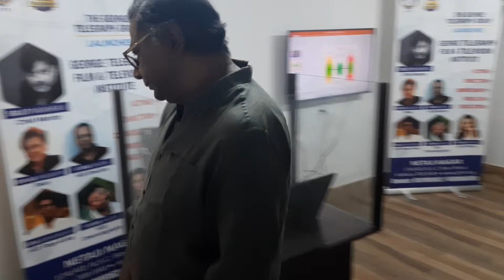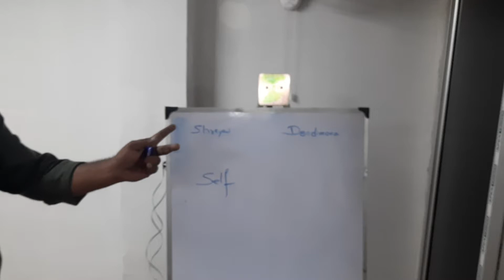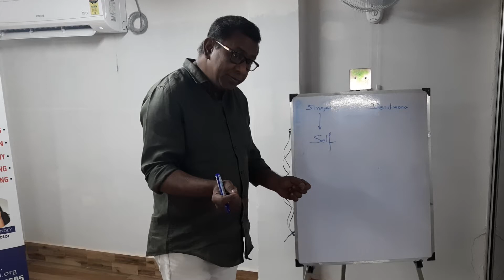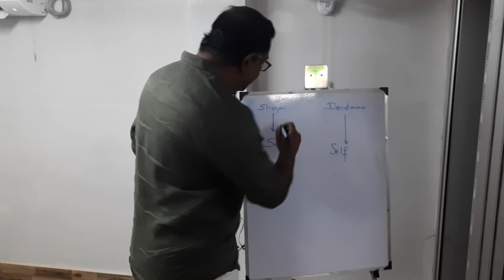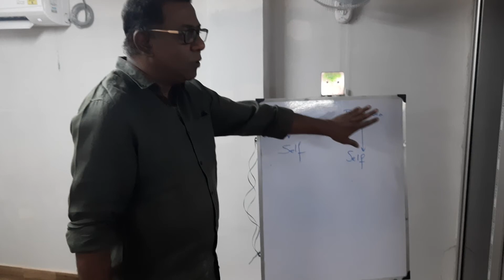Acting Class by Kamaleshwar Mukherjee